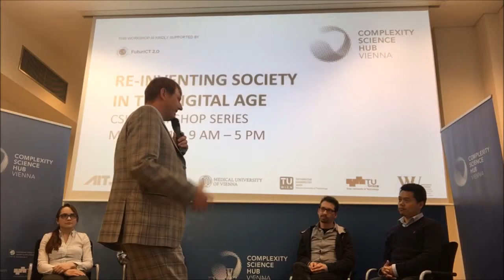Reinventing Society in the Digital Age: Concluding Remarks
This talk took place on May 9, 2017 as part of the Complexity Science Hub Vienna workshop series "RE-INVENTING SOCIETY IN THE DIGITAL AGE".